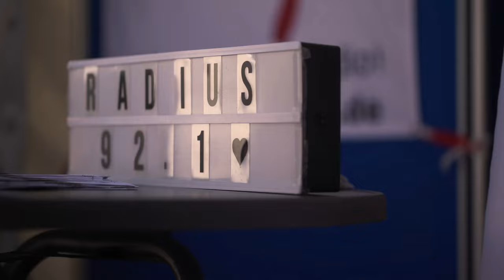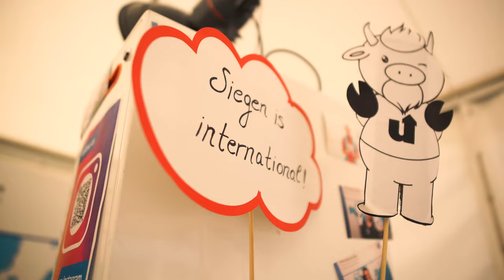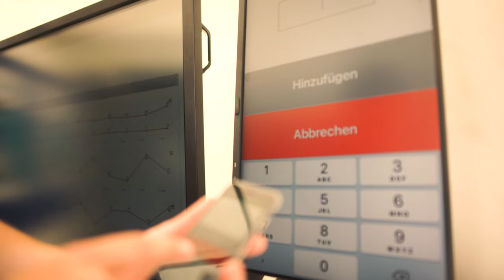Offene Uni 2022 an der Universität Siegen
In Forschung und Studium eintauchen, Musik und Poetry Slam erleben, eine besondere Atmosphäre und bestes Wetter genießen: Das war die Offene Uni 2022 an der Universität Siegen.

Immerse yourself in research and studies, experience music and poetry slam, enjoy a special atmosphere and great weather: That was the Open University 2022 at the University of Siegen.